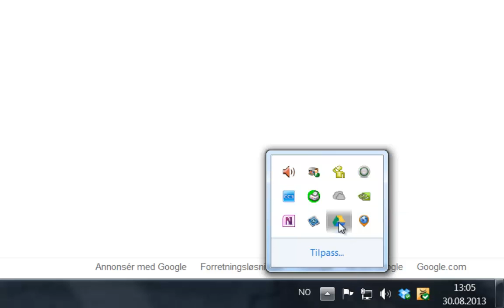Goolge disk synkronisering feilsøking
Google disk